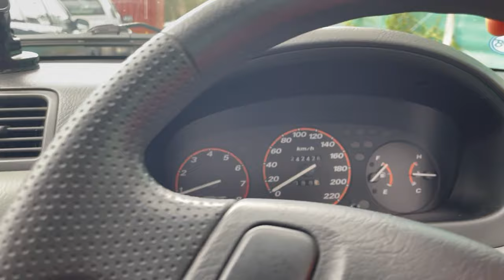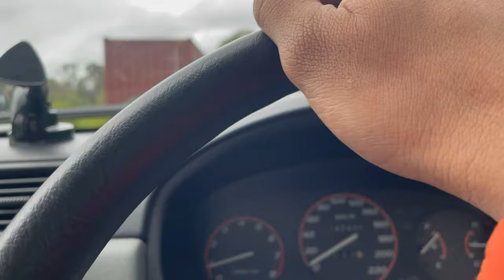Kampak BMW di Australia!! Novalstars nemu e90 manual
nemu barang unik bgt nih BMW e90 manual transmission original pabrik